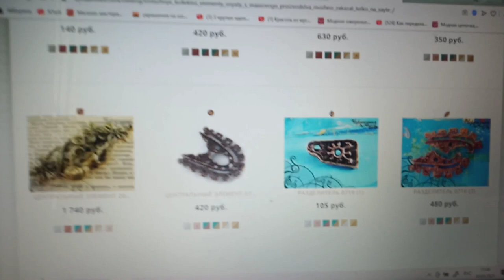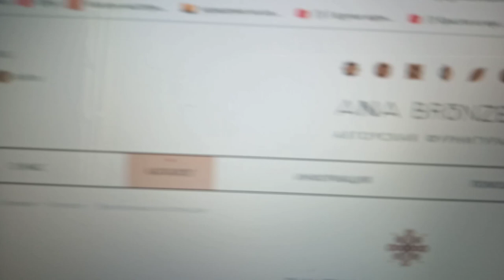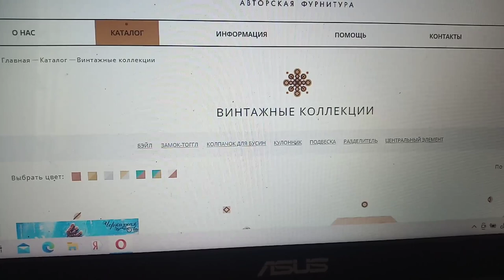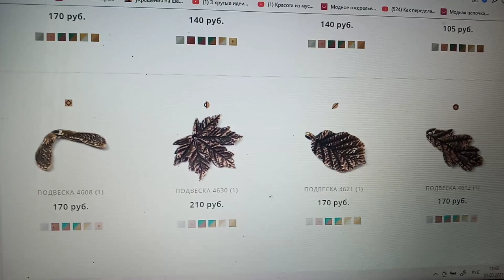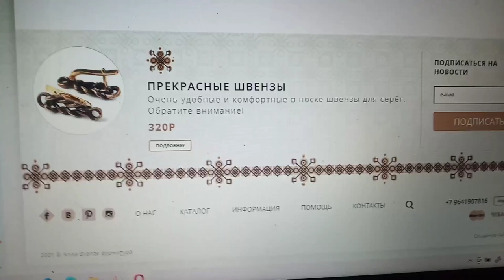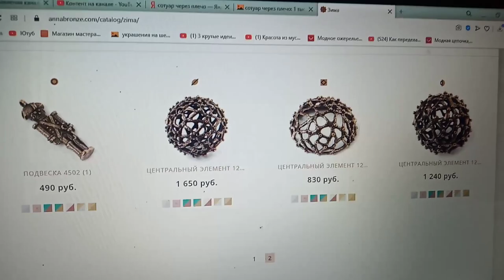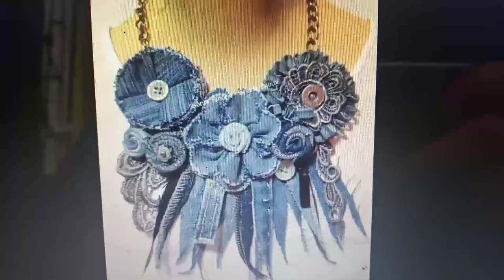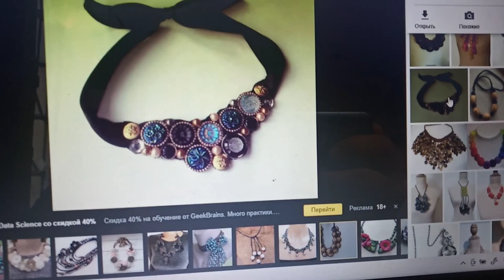Украшения.Как носить...А я опять улетаю.